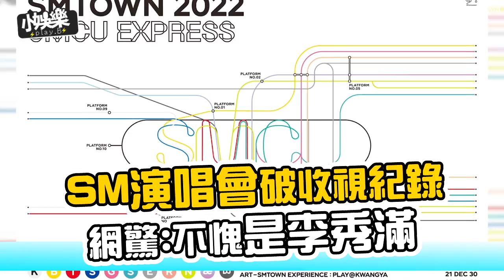【小娛樂】SM演唱會破收視紀錄 網驚:不愧是李秀滿